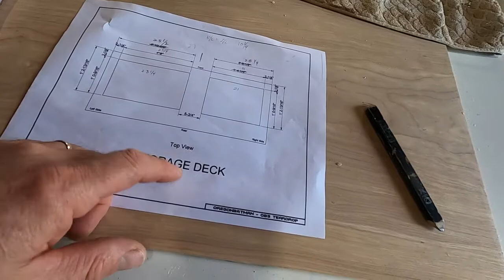Teardrop Camper Build: Let's Build the Galley - Part 12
Now that I have the appliances I can go ahead and build the galley. I make a space for my 12 volt frig, cook top, and even a microwave...